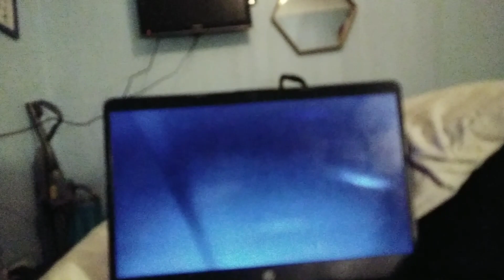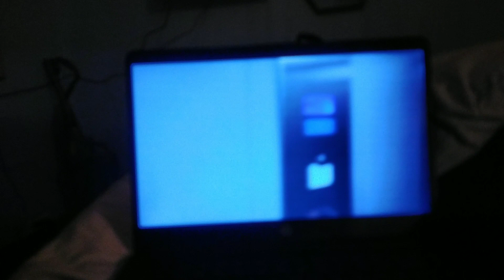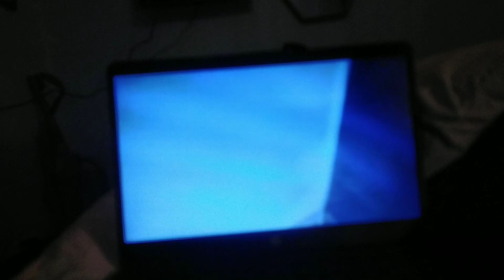9 November 2023